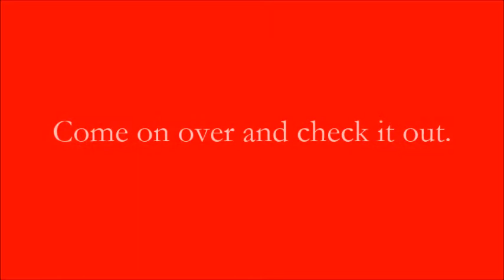Guess What?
Support is KEY.